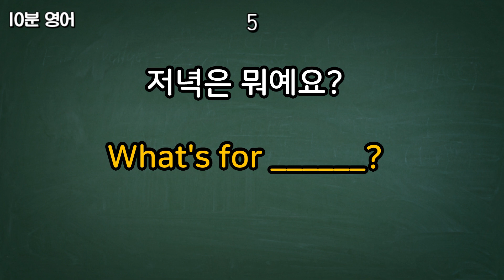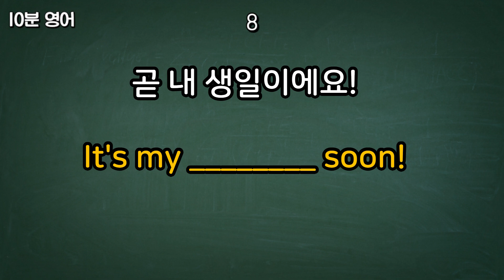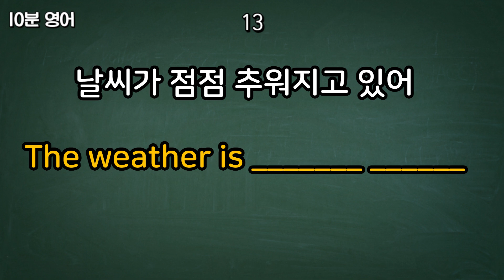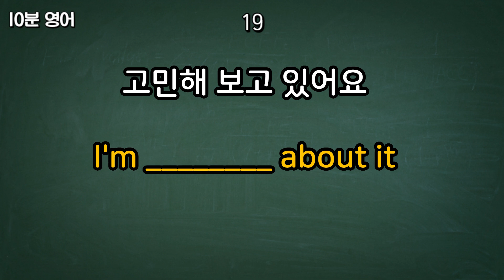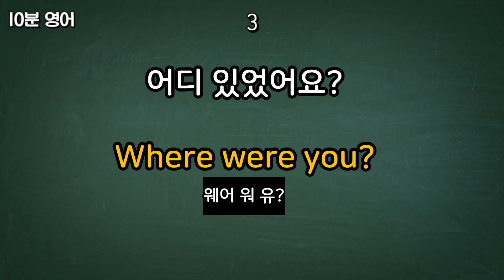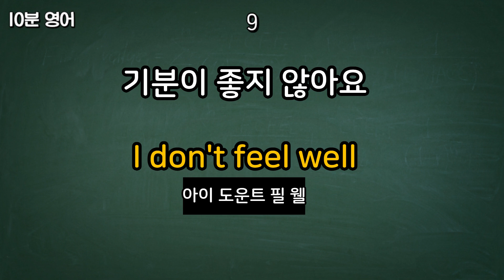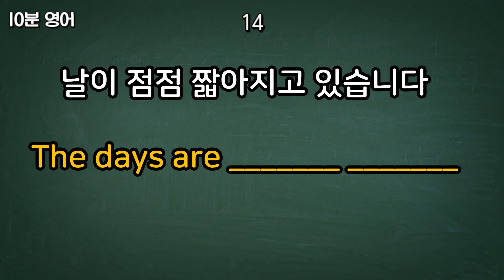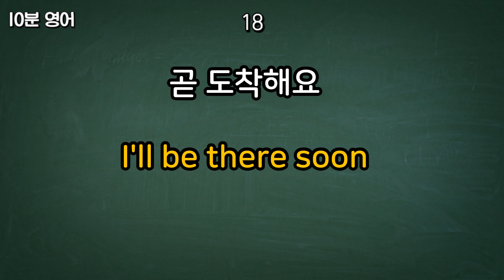#38[생활영어 20문장]무조건 사용하는 쉬운 영어문장 |영어단어듣기 |영어반복듣기